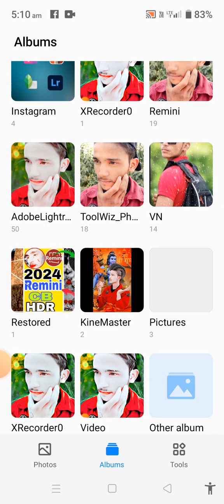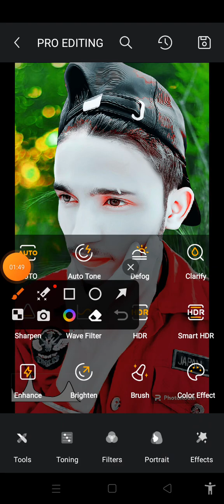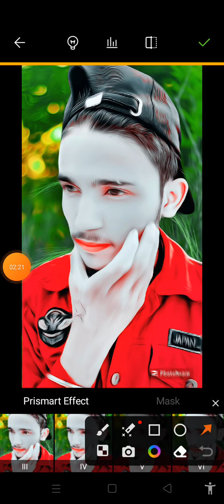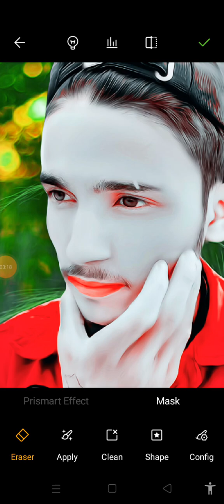toolwiz mobile backgrounds photo editing and fece glow dark backgrounds sky photo editingtutorial SK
SK EDITOR 23 toolwiz photos

toolwiz photos pro editor

toolwiz photos app se kya hota hai

toolwiz photos photo edit

toolwiz photos app

toolwiz photo editing face smooth

toolwiz photo editing tamil

toolwiz photo editing background change

toolwiz photo editing hairstyle
2024
EDlTOR
toolwiz mobile backgrounds

photo editing and fece glow dark backgrounds sky photo editing

tutorialToolwize Face Smooth Photo Editing

Face Smooth Kaise Kare In

Toolwize ||

New Trick Editingtoolwiz mobile backgrounds photo editing and fece glow dark backgrounds sky photo editing

tutorial